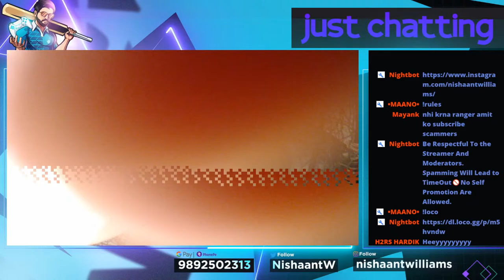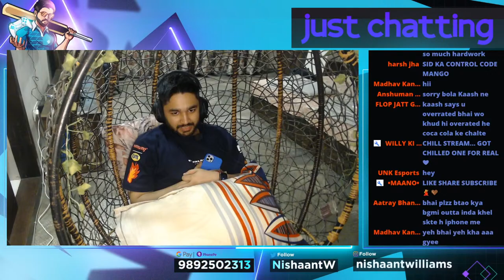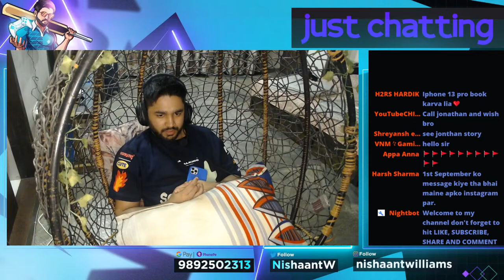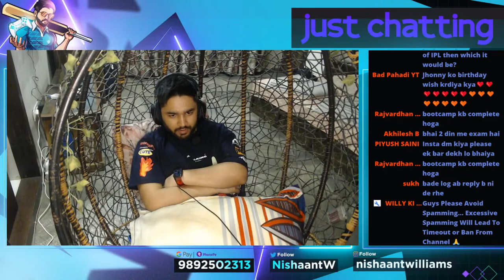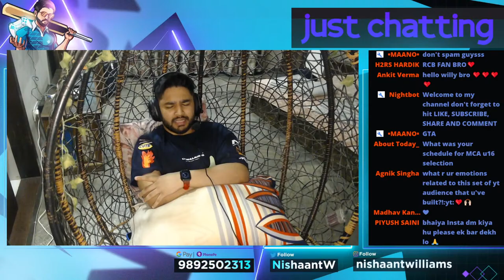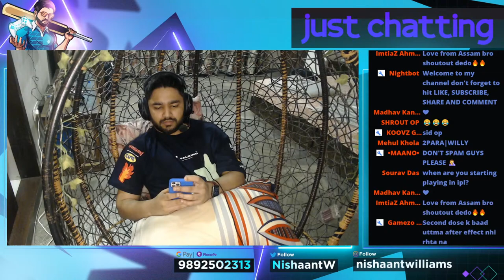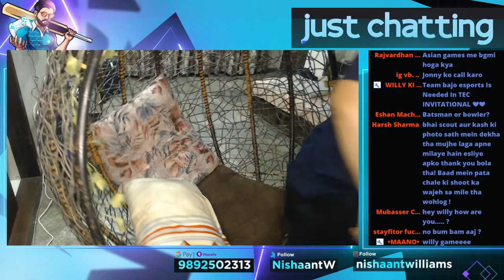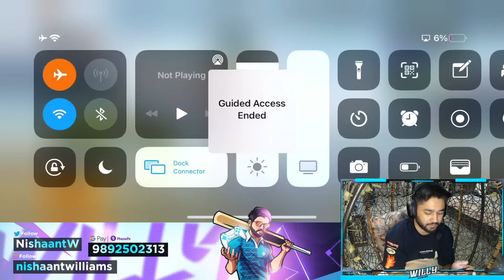CHILL LATE NIGHT STREAM! BGMI LIVE! CLASSIC RUSH GAMEPLAY + RP GIVEAWAY !LOCO !INSTA !MEMBER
make sure to follow me on all my social handles!